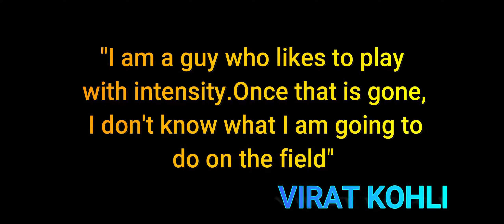Virat Kohli - Winner MINDSET | Motivational Video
Virat Kohli the legend.. And an inspiration for many youngsters to work hard and achieve what they want.

Virat Kohli ( born 5 November 1988) is an Indian cricketer who currently captains the India national team. A right-handed top-order batsman, Virat Kohli is regarded as one of the best batsmen in the world. He plays for Royal Challengers Bangalore in the Indian Premier League (IPL), and has been the team's captain since 2013. Since October 2017, he has been the top-ranked ODI batsman in the world and is currently 1st in Test rankings with 928 points. Among Indian batsmen, Virat Kohli has the best ever Test rating (937 points), ODI rating (911 points) and T20I rating (897 points).

Virat Kohli captained India Under-19s to victory at the 2008 Under-19 World Cup in Malaysia. After a few months later, he made his ODI debut for India against Sri Lanka at the age of 19. Initially having played as a reserve batsman in the Indian team, he soon established himself as a regular in the ODI middle-order and was part of the squad that won the 2011 World Cup. He made his Test debut in 2011 and shrugged off the tag of "ODI specialist" by 2013 with Test hundreds in Australia and South Africa. Having reached the number one spot in the ICC rankings for ODI batsmen for the first time in 2013.Virat Kohli also found success in the Twenty20 format, winning the Man of the Tournament twice at the ICC World Twenty20 (in 2014 and 2016).
Virat Kohli decision to play in a cricket match the next day and the mental fortitude he gained after enduring the tragic loss.
You can't hate Virat Kohli after watching this This video will change your opinion. Virat Kohli is the currently best Batsman of this generation. He has been a match-winner for India over past 5 years. He never plays for his personal he always play for the country. Virat Kohli the Run Machine.

A leader knows how to motivate better than anyone else; it is one of their main functions as people managers. Through motivation, a leader channels their coworkers energy and professional potential in order to achieve objectives. This is a very important feature in a leader. You need to talk to your team, ask them questions, let them talk, listen and understand what they need. Leading is not about talking and giving orders, is about listening and creating the perfect environment for each one in your team.

SOCIAL